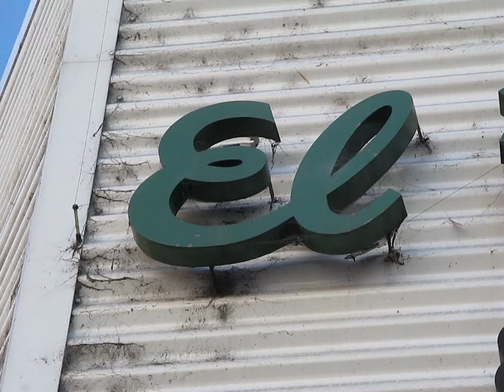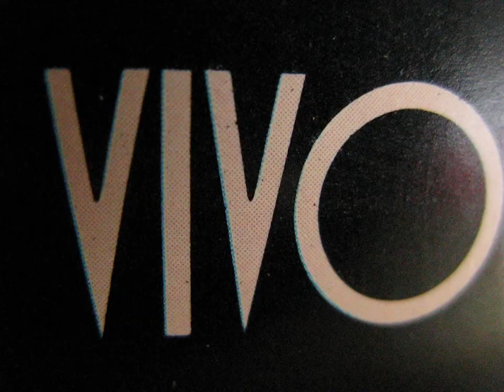Autorretrato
TP No.1
Taller de Imagen III - Untref 2014

Martín Aranda